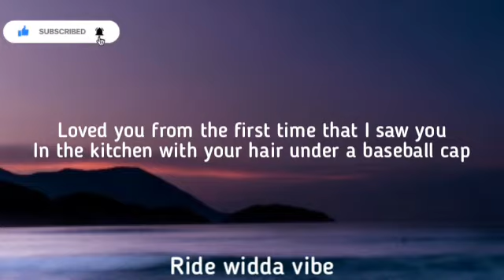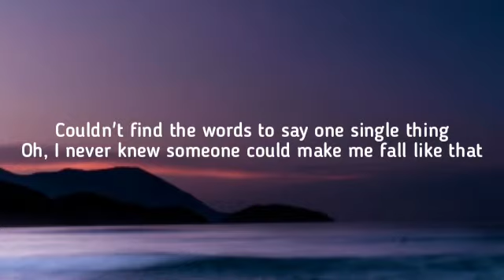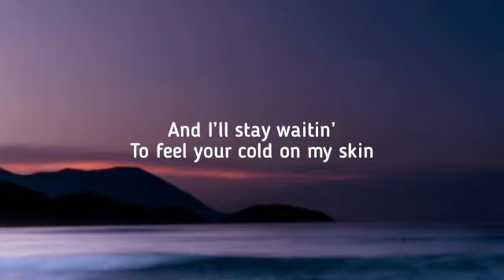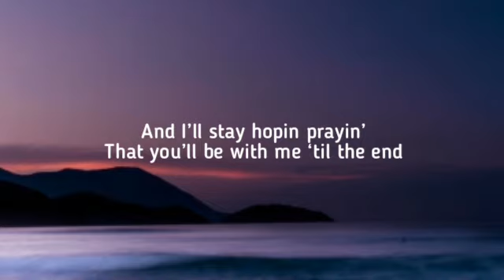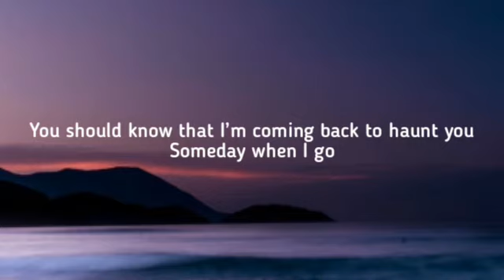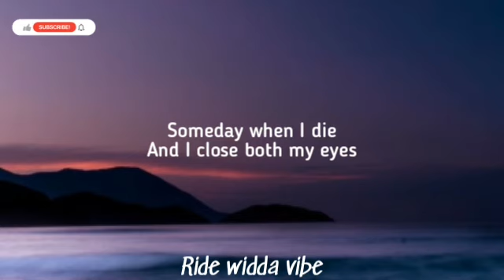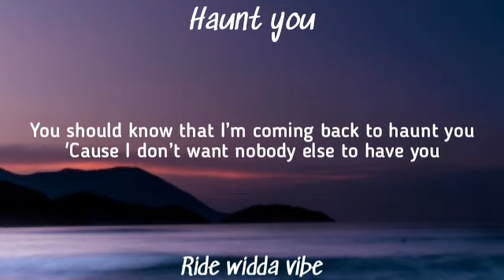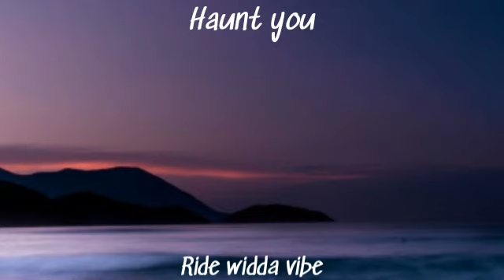Haunt You - X lovers ft. Chloe Moriondo (lyrics)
[Verse 1: London Jackson]
Loved you from the first time that I saw you
In the kitchen with your hair under a baseball cap
Couldn't find the words to say one single thing
Oh, I never knew someone could make me fall like that
[Pre-Chorus: London Jackson]
Now I can't picture my life
[Chorus: London Jackson]
Someday when I die
And I close both my eyes
You should know that I'm coming back to haunt you
Someday when I go
And I turn into a ghost
'Cause I don't want nobody else to have you

Track "X Lovers"

on Bandsintown

[Verse 2: chloe moriondo]
And I'll stay waitin'
To feel your cold on my skin
And I'll stay hopin', prayin'
That you'll be with me 'til the end
[Pre-Chorus: London Jackson & chloe moriondo]
Now I can't picture my lifе
I'll nevеr let you go
[Chorus: London Jackson & chloe moriondo]
'Cause I don't want nobody else...
[Outro: chloe moriondo, London Jackson, Both]